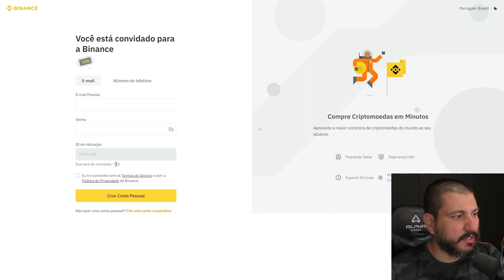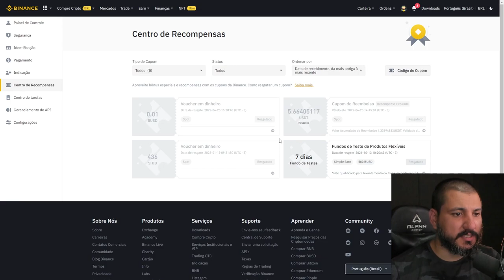GOOGLE FOI PREJUDICADO PELAS CRIPTOMOEDAS